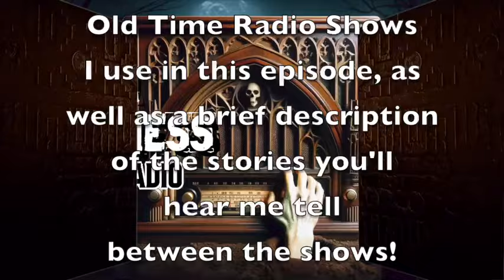“MODERN MONSTERS, TYPHOID MARY, PERPLEXING PREGNANCIES” and more!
IN THIS EPISODE: On September 18, 1973, Georgia Governor Jimmy Carter (later to become President Carter) filed a report with the National Investigations Committee on Aerial Phenomena claiming he’d seen a UFO. (The Jimmy Carter UFO Sighting) *** While most pregnancies go off without a hitch, once in a while there are abnormalities – and sometimes those abnormalities aren’t with the delivery, but with the pregnancy itself.  We’ll look at some bizarre real stories of pregnancies that gave almost everyone involved a shock! (Perplexing Pregnancies) *** Stories of monsters have been told for thousands of years – but there are a few cryptids that we had no idea about until relatively recently.  We’ll look at a few monsters that we didn’t know about until just a few years ago!  (Modern Monsters) *** You know what they say about a woman scorned. We’ll look at the most murderous wives in history – maybe it’ll give some of the men listening an idea of what to avoid in a relationship!  (Murderous Wives) *** Most people have at least a passing knowledge of who Typhoid Mary was, and how she spread typhoid to others while being asymptomatic herself – but the full story is a lot sadder than you’ve been told. (The Sad True Story of Typhoid Mary) *** And more!

00:00:00.000 = Show Open
00:02:15.636 = Theater Five, “Hit And Run” (August 03, 1964)
00:25:07.549 = Weird Darkness, “Modern Monsters”
00:32:33.898 = 2000 Plus, “When Machines Went Mad” (April 26, 1950)
00:55:09.469 = Weird Darkness, “The Jimmy Carter UFO Sighting” and “Perplexing Pregnancies, Part 1”
01:05:04.743 = The Unexpected, “Birthday Present” (Air Date Unknown)
01:21:06.484 = Weird Darkness, “Perplexing Pregnancies, Part 2”
01:34:05.766 = Dark Venture, “Ten Dollar Bill” (August 14, 1945)
02:05:02.737 = Weird Darkness, “The Cockatrice Legend”
02:08:37.658 = The Weird Circle, “Fall of the House of Usher” (1943)
02:36:41.435 = Weird Darkness, “The Sad True Story of Typhoid Mary”
02:48:26.065 = The Whistler, “Shrunken Head” (June 13, 1942)
03:19:02.010 = Weird Darkness, “The History of North Brother Island”
03:25:38.150 = Strange Wills, “Audition And Sales Presentation” (January 15, 1946)
03:57:25.117 = Weird Darkness, “Murderous Wives”
04:10:55.640 = Witch’s Tale, “Spirits of the Lake” (January 02, 1933)
04:43:04.908 = Weird Darkness, “Ghostly Buckshot”
04:46:27.925 = X-Minus One, “And The Moon Be Still As Bright” (April 22, 1955)
05:11:51.036 = Show Close

Weird Darkness theme by Alibi Music Library.